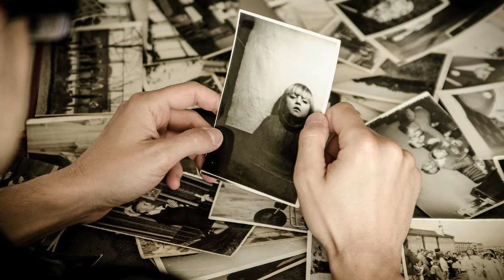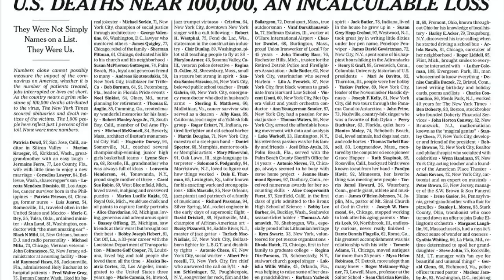Kaleidoscope plays "Names" by Cathy Fink.